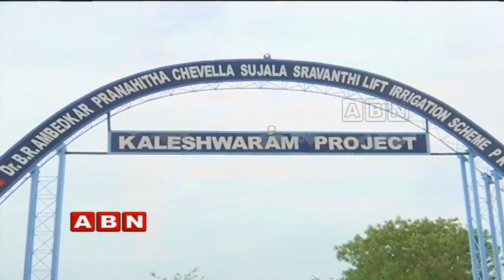KCR To Inaugurate Kaleshwaram Lift Irrigation Project On June 21 | Latest Updates | ABN Telugu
Telangana CM KCR to inaugurate Kaleshwaram lift irrigation project on June 21. Telangana Government is all set to inaugurate the prestigious Kaleshwaram project and KCR has invited YSJagan and DevendraFadnavis to this event. CM KCR will start six number motors at Kannepalli pump house and Medigadda Barrage.